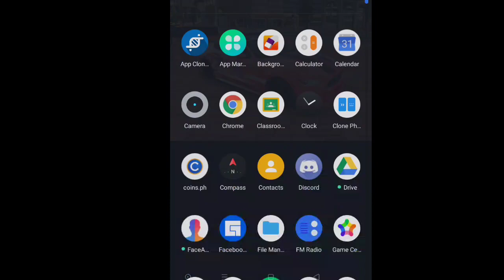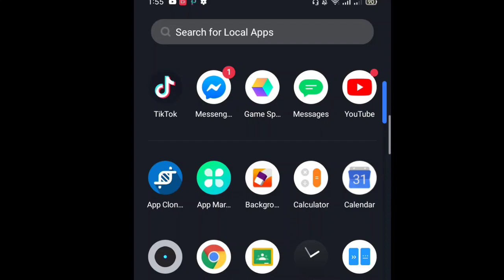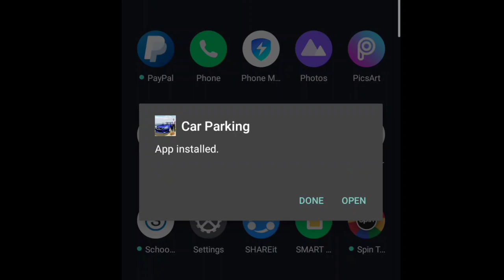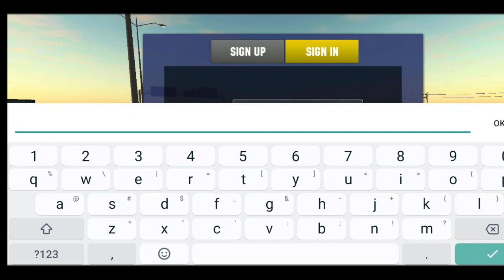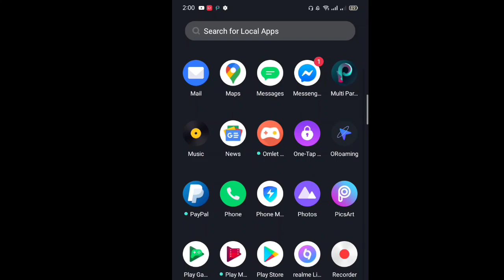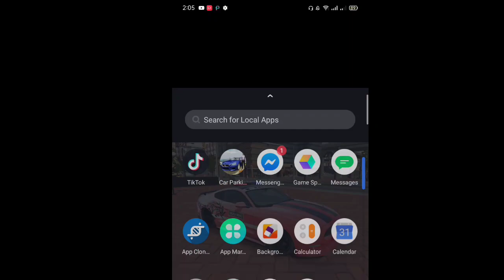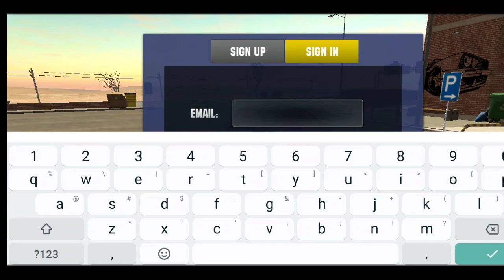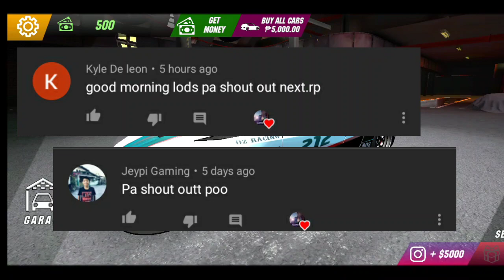HOW TO MOD YOUR ACCOUNT | CAR PARKING MULTIPLAYER | ANDROID & IOS | EPISODE 39 | LloydTV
PAKIBASA PO MUNA BAGO PO KAYO MAG MOD OR BAGO NIYO PANOORIN
SO IHABILIN NIYO MUNA SA KAIBGAN ANG PERA NIYO PARA PO HINDI MAWALA  BAGO NIYO E UNINSTALL ANG ORIGINAL NA CPM

FOR IOS:
ISAVE PROGRESS MO MUNA, PAG KA SAVE MO PWEDE MO NA ISIGN OUT TAPOS SAKA KA MAG MOD SA ANDROID PHONE

DOWNLOAD ZArchiver on playstore